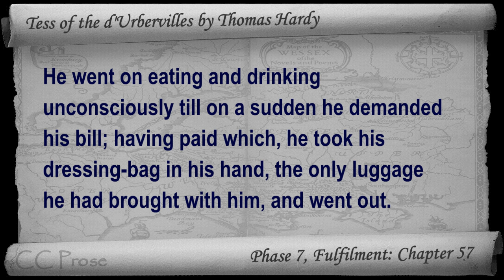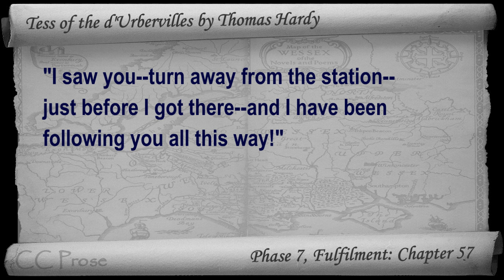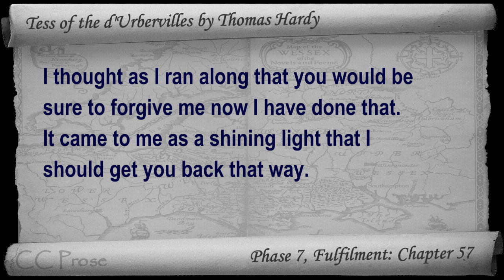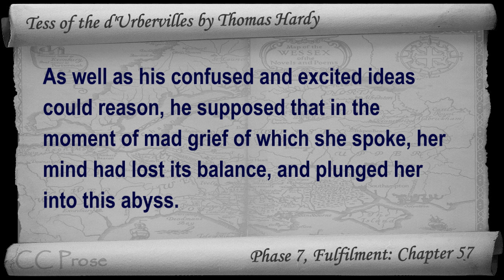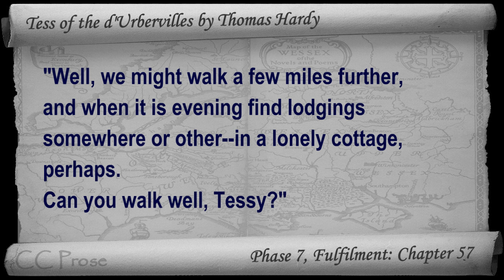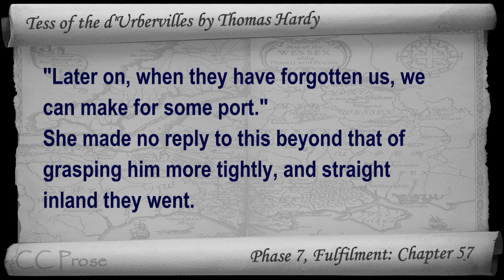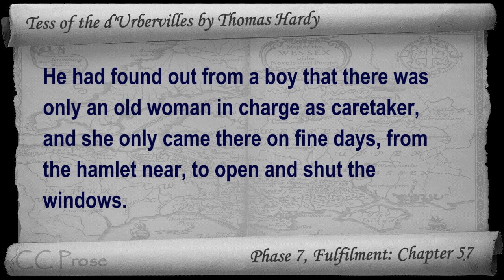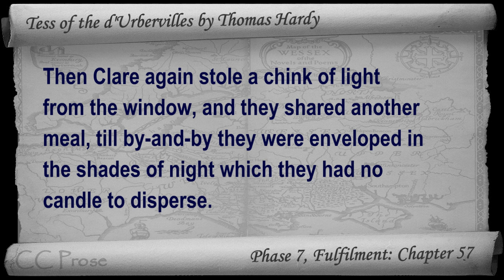Chapter 57 - Tess of the d'Urbervilles by Thomas Hardy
Phase 7, Fulfilment: Chapter 57. Classic Literature VideoBook with synchronized text, interactive transcript, and closed captions in multiple languages. Audio courtesy of Librivox. Read by Adrian Praetzellis.